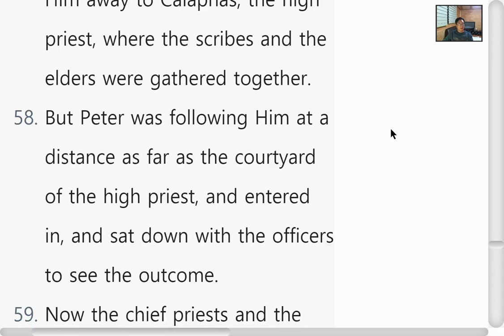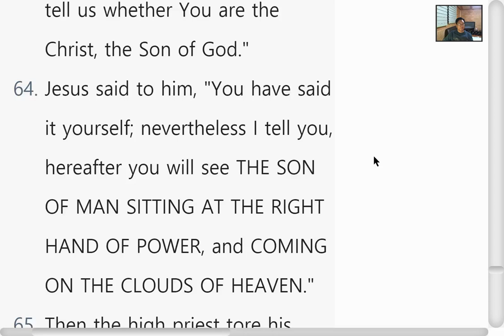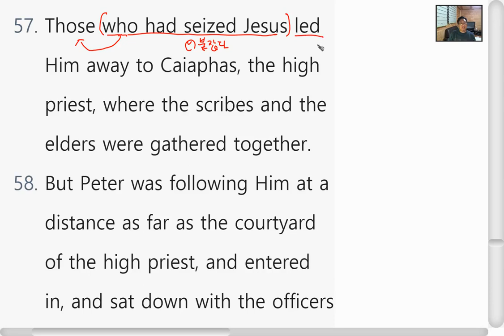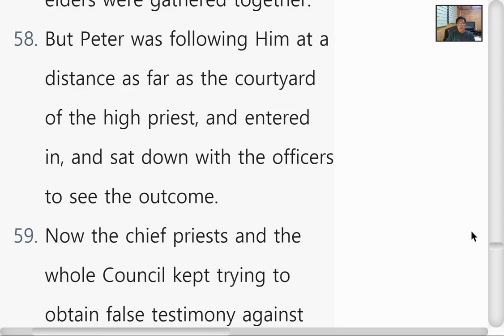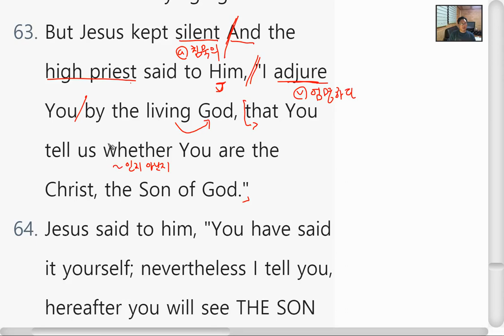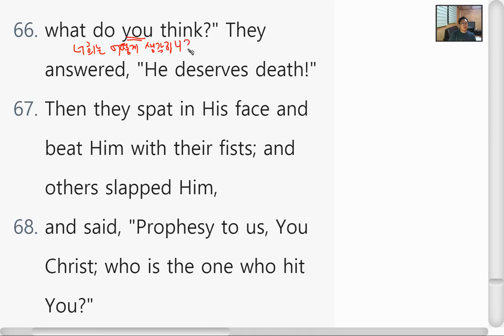영어성경공부 마태복음 26장 57절~68절 Day115